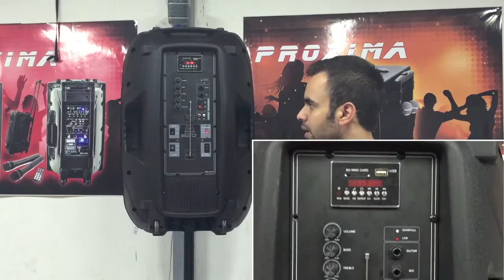בידורית xp 500 proxima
הסבר מקפיף על בידורית דגם q8bt proxima
תוכלו להתרשם ולקנות בידוריות באתר